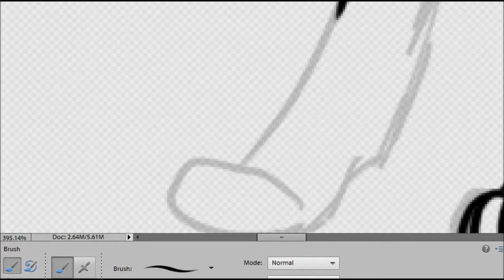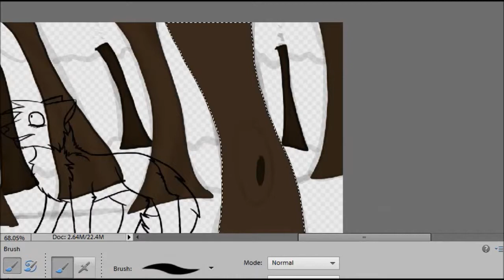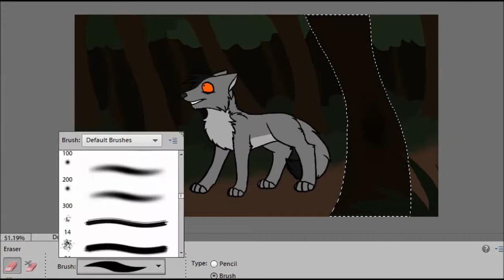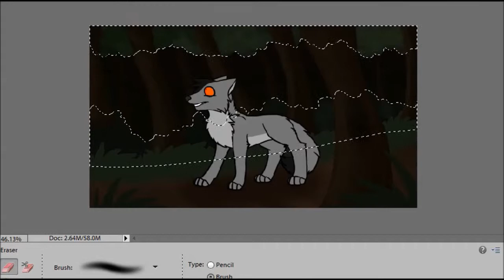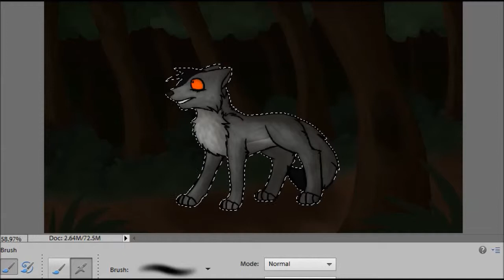Moon Damsel In Distress Sp